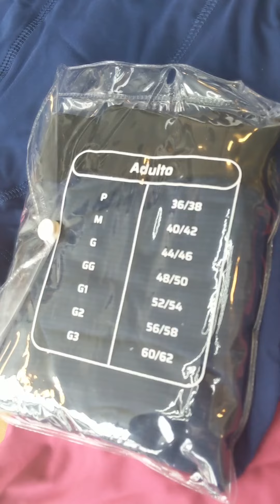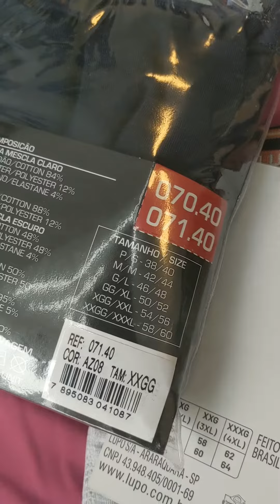Cueca Plus Size G8? Sei não hein?!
Você já viu cueca plus size G8? 😲

Pois é, muitas marcas criam cuecas "maiores" pra dizer que tem plus size, mas não chegam a vestir nem o GG às vezes.

No começo do vídeo eu digo que não existe cueca acima do G3, mas na verdade tem sim, porém bem específicas.

Esse vídeo é na verdade uma crítica construtiva para que as marcas criem tamanhos reais que realmente sirvam e fiquem confortáveis.

Por isso, minha recomendação é sempre olhar a tabela de medidas pelo manequim e fugir de cuecas "plus size" falsificadas ou de marcas que fogem do padrão.

No geral, a maioria das marcas seguem esse padrão que mostrei no vídeo para tamanho de cuecas.

Curtiu? Segue pra mais!